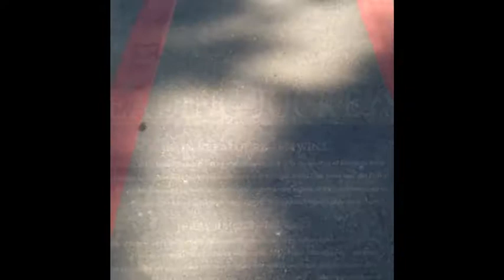Opening day at the Spa